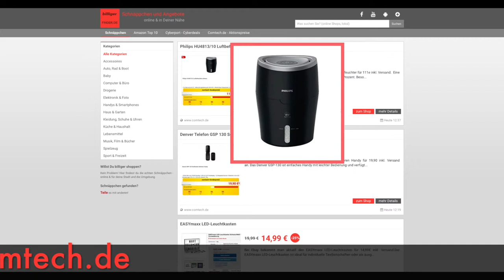Schnäppchen/Billiger des Tages 8.11.17 - Philips HU4813/10 Luftbefeuchter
Heute ist Schnäppchen/Billiger des Tages - Philips HU4813/10 Luftbefeuchter.